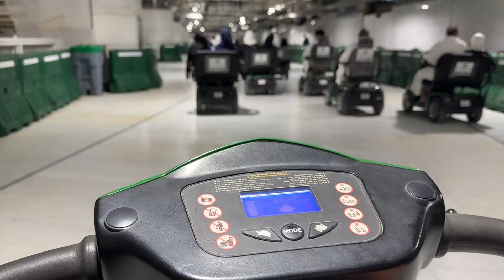Visiting Masjid e Nabawi For the first Time 😍 | The Prophet's Mosque Vlog | 2024